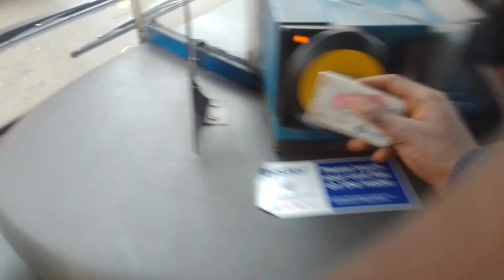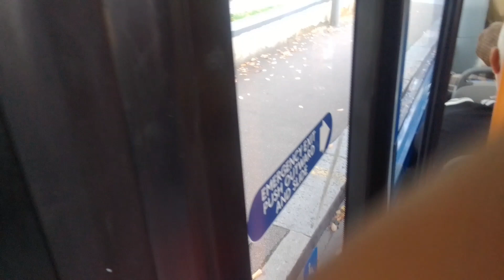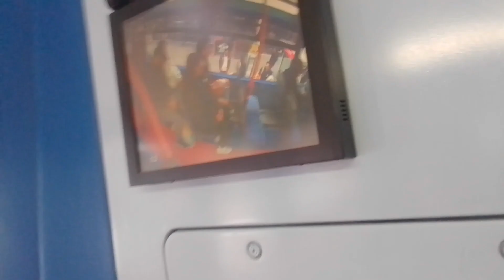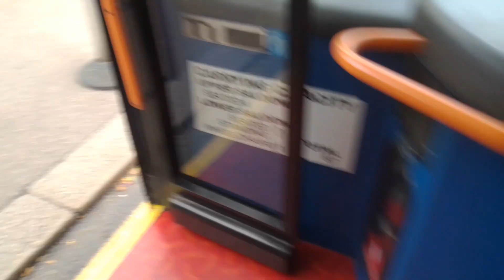SLN 15109 On Bus Route 97